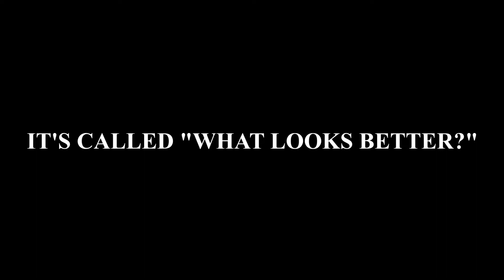Help: A Climate Change Commercial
This is a short PSA involving the causes and effects of climate change and the actions humans can take to stop it.